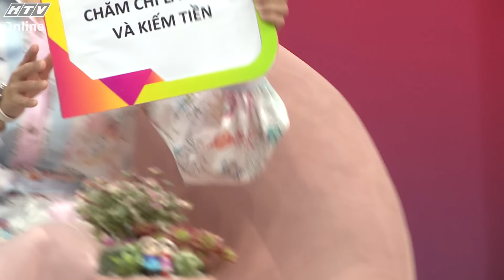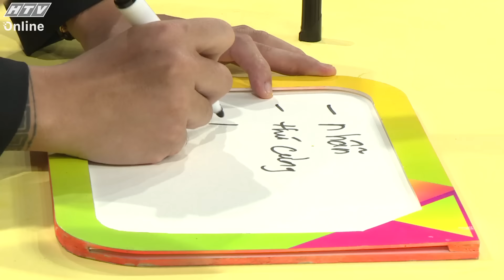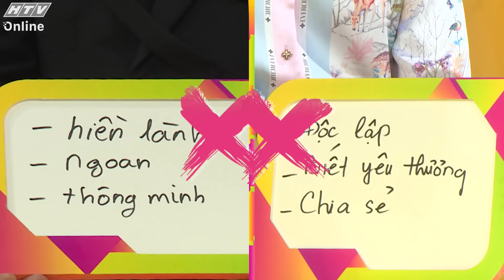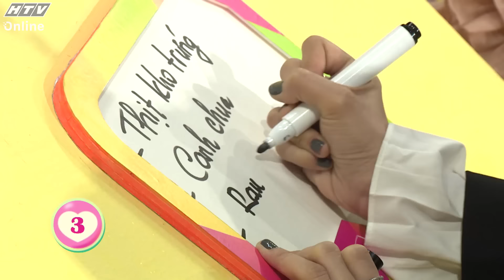Tâm Đầu Ý Hợp 4 | Tập 25 (9/4/2024)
"Tâm đầu ý hợp" phát sóng lúc 21g10 thứ ba hàng tuần trên kênh HTV7.

"Tâm đầu ý hợp" là một show truyền hình dành cho các cặp đôi, vợ chồng mang màu sắc hài hước, dễ thương và tình cảm. Chương trình là sân chơi dành cho các cặp đôi để đo độ thấu hiểu lẫn nhau, để hoàn thiện tình yêu, hôn nhân, và cuộc sống của mình. Chương trình với sự dẫn dắt của 2 MC Đức Thịnh và Lâm Vỹ Dạ.